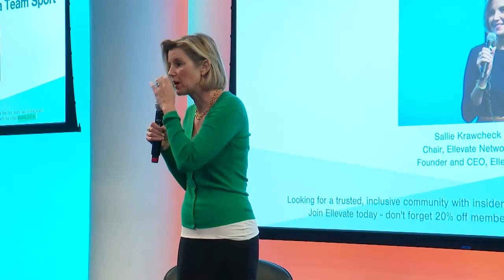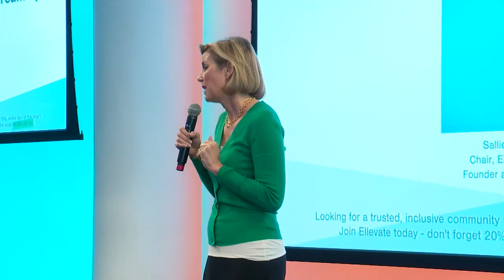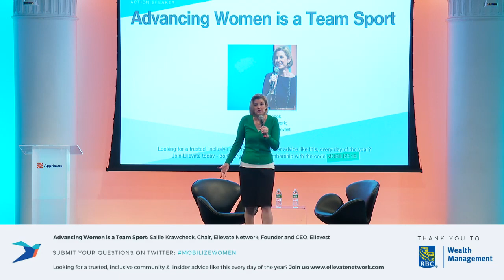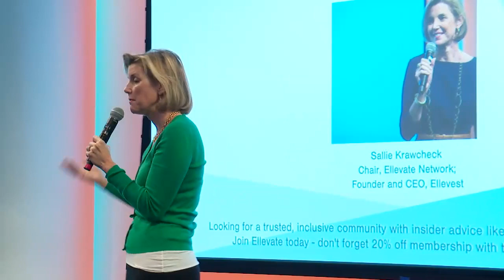Advancing Women is a Team Sport | Mobilize Women 2018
Hear from Sallie Krawcheck, Chair of Ellevate Network and CEO and Co-Founder of Ellevest.